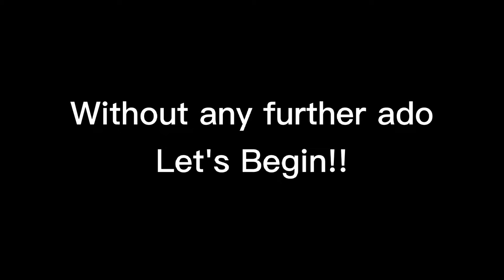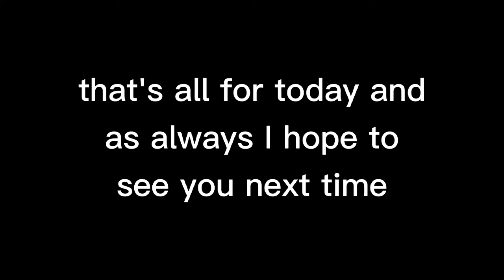Dls21 | International Cup EP.1 | Career Mode